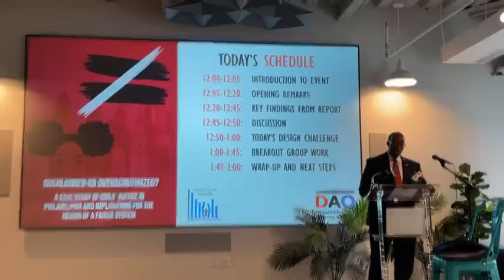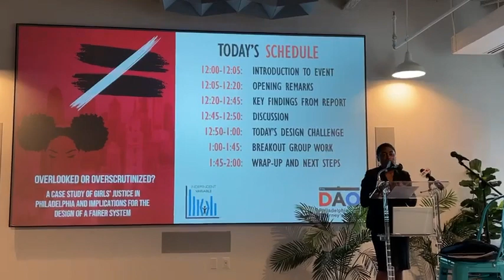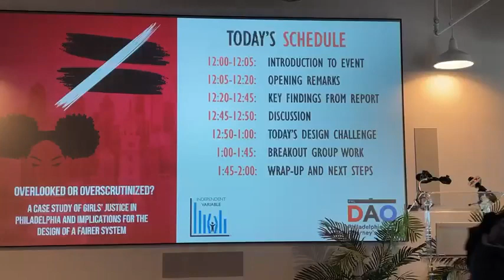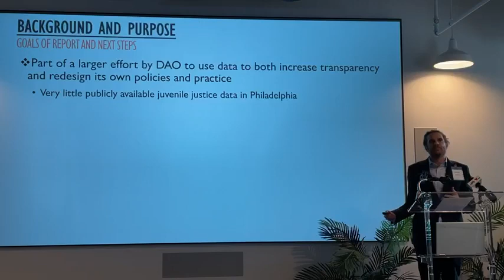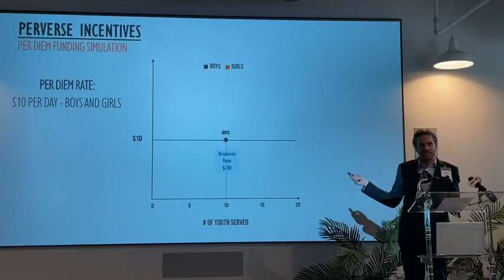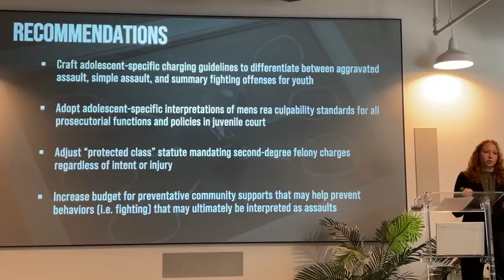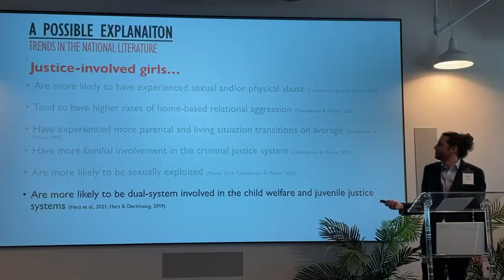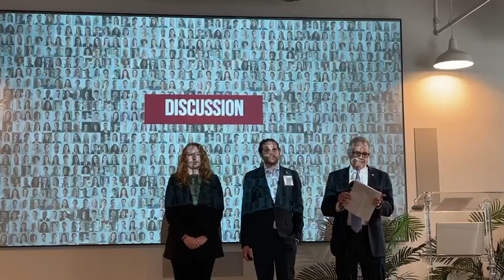Youth Justice Leaders Convene for Release of Report on System-Involved Girls in Philly